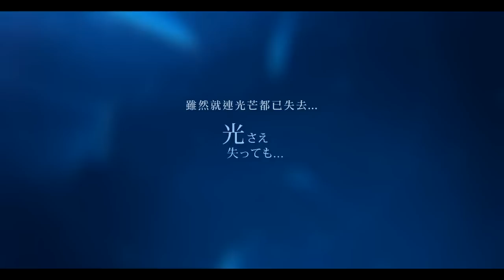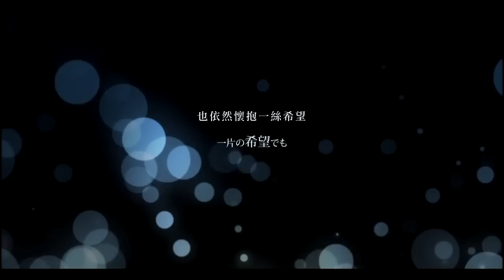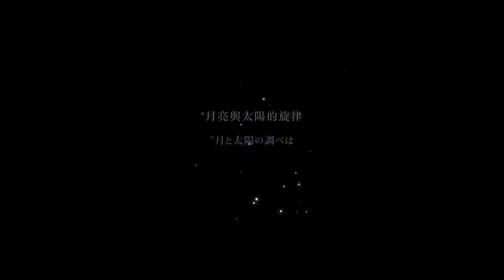【初音ミクAppend】Soleil【中文字幕】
本家：【初音ミク】Soleil【オリジナルMV】

這是基於跟Undefined同樣的世界所描述的另一個故事...
神調教、神動畫，不解釋。(毆飛